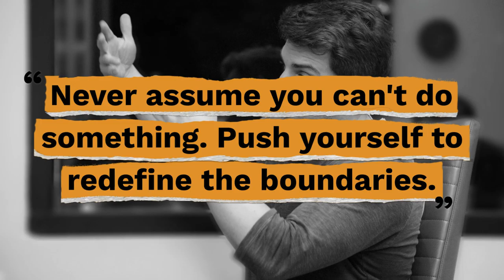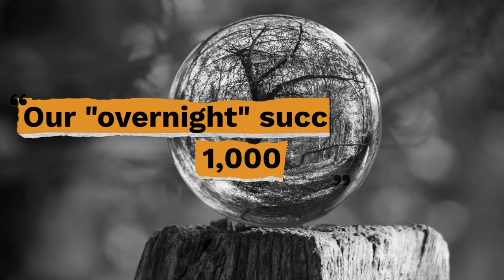Top 10 Brian Chesky Quotes - Gracious Quotes